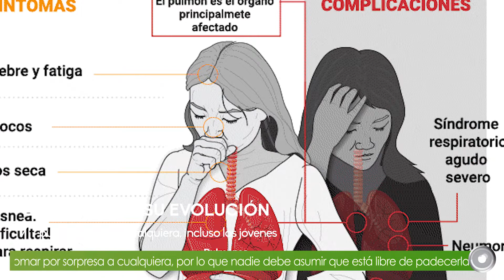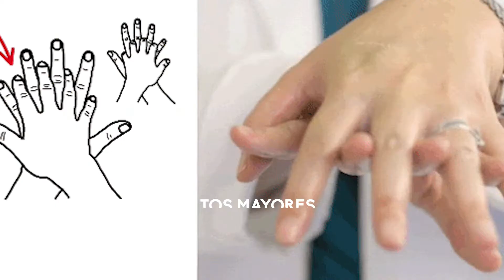El Covid-19 y su evolución puede afectar a cualquiera, incluso los jóvenes